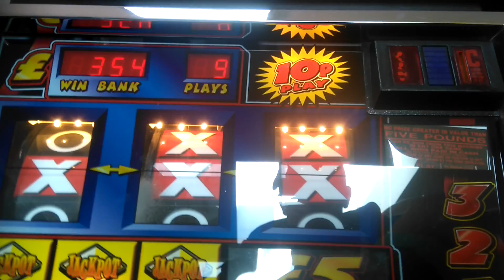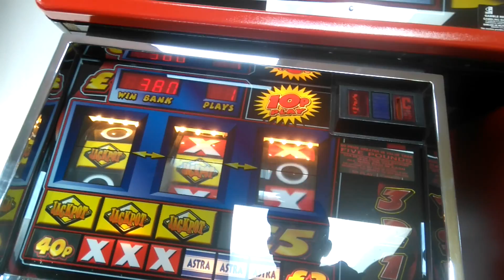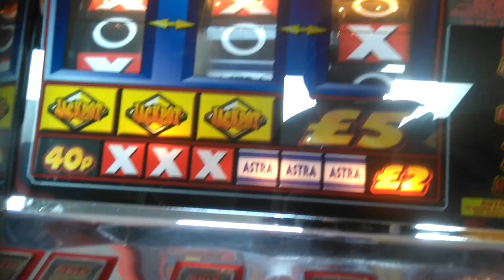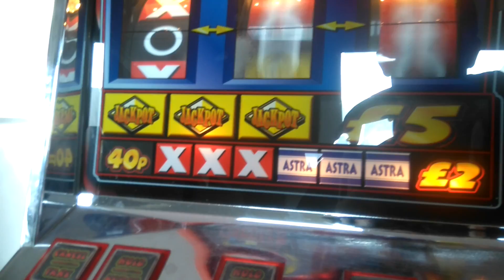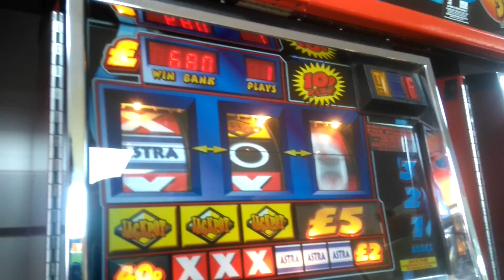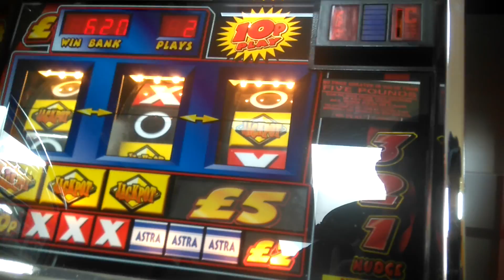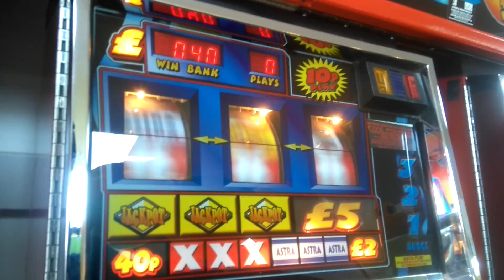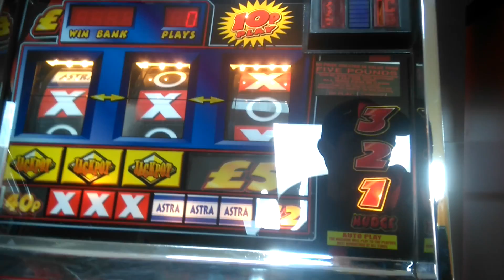ASTRA PARTY TIME FRUIT MACHINE TEIGNMOUTH PIER TWO FEATURES 2017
two features on party time no 1 and 20p in 2 goes straight up lol
teignmouth pier
uk arcades
fruit machine
arcade
slot